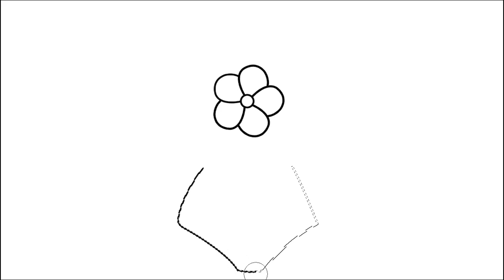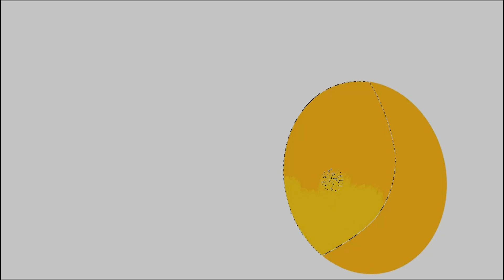Joyful, Cute Drawing Magic Cap for Kids and Toddlers | bacchon ki drawing acchi acchi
Welcome to our bacchon ki drawing acchi acchi (bacchon ka drawing) delightful world of creativity and drawing acchi acchi drawing! In this bacchon ki drawing, we invite all kids and toddlers to embark on a magical adventure of drawing acchi acchi drawing (aasan si drawing) of Magic Cap and coloring. Join us as we explore the wonders of imagination acchi si drawing and bacchon ke liye drawing, learn exciting drawing techniques, and add vibrant colors to our acchi wali drawing dikhao.

In this acchi acchi drawing banana sikhayen aasan tarike se and  chhote bacchon ki painting first part of the video, we'll dive into the magical realm of drawing. Watch as we demonstrate chhote bacchon ki drawing acchi si and engaging drawing techniques to create cute chhote bacchon ki drawing kaise banate hain, playful scenes, and delightful objects so your kids will be able to say acchi acchi drawing bhejo and sundar drawing dikhao.

After the bacchon ki drawing sikhana session, it's time to add a splash of color! .Kids and toddlers will have a blast experimenting with aasan wali drawing batao different colors, blending techniques, and adding their personal touches to their artwork and acchi si drawing dikha de.

After the chhote bacchon ki drawing karne ka tarika session, it's time to add a splash of color! . Kids and toddlers will have a blast experimenting with acchi wali drawing dikhaiye different colors, blending techniques, and adding their personal touches to their artwork.